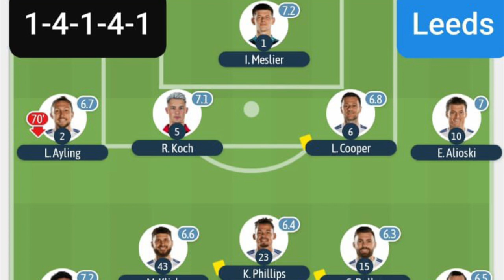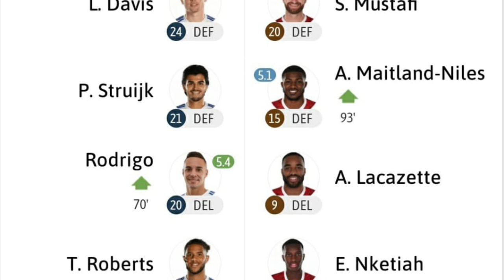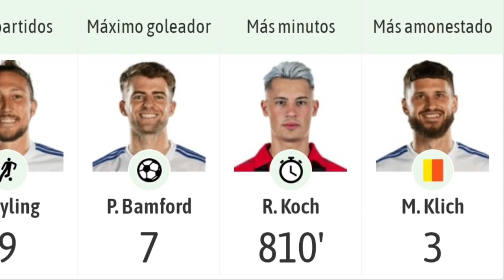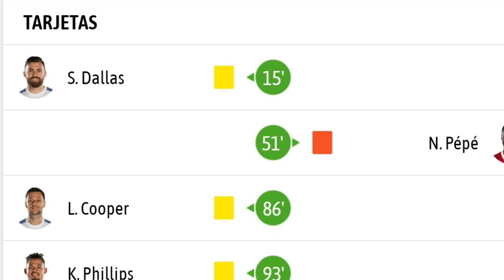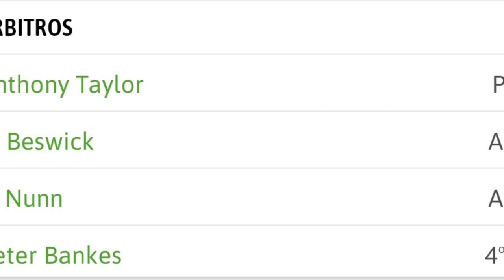Lo que nadie te contó del Leeds vs Arsenal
Programa nº44
Te contamos los rasgos mas relevantes de la táctica empleada por cada entrenador y te mencionamos diferentes aspectos técnicos y emocionales de los protagonistas del encuentro. Detalles, curiosidades y demás datos destacados.